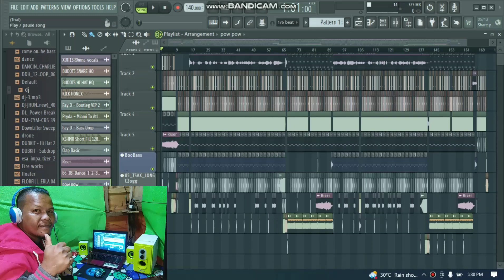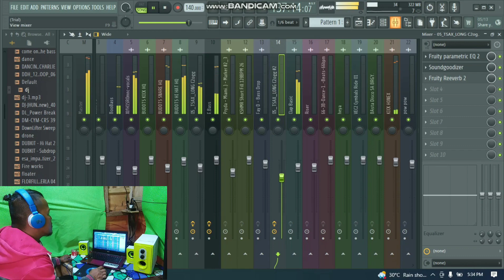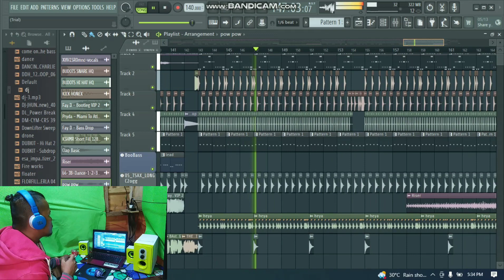tonight she comes bombtek da dragon remix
tonight she comes bombtek da dragon remix#thecars